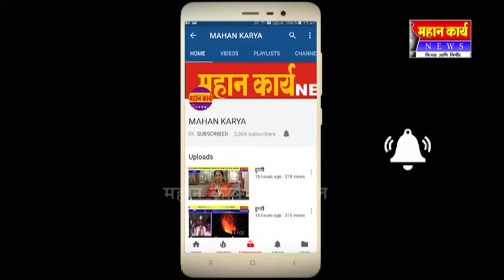शिरोळच्या बंधा-यातून विसर्ग सुरु : हजारो लीटर पाण्याबरोबर जलपर्णीही निघाली